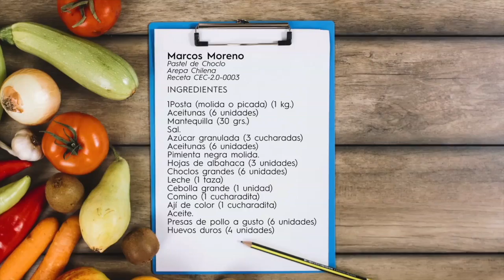Cocina Como en Casa - Pastel de Choclo 18-4-2018